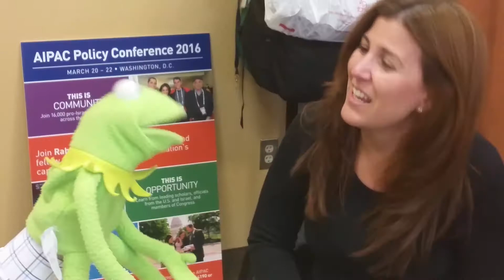Muppet Show Music Video - Purim Promo #4 - Congregation Beth El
Join Beth El on Wednesday March 23 for a Purim Celebration!
Andrew Rowan Productions.

Disney owns all rights to the Muppets and the music.